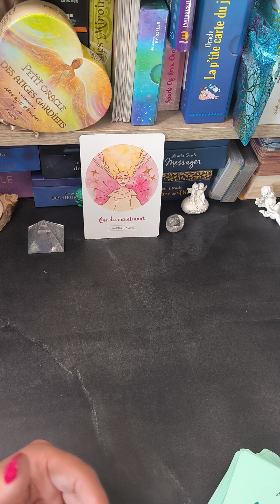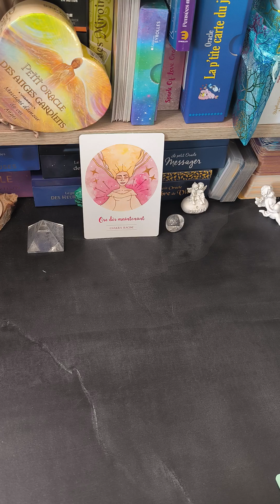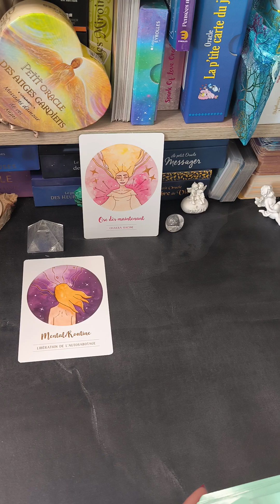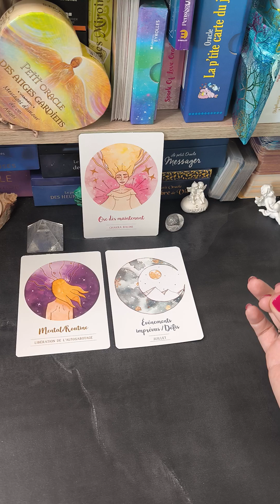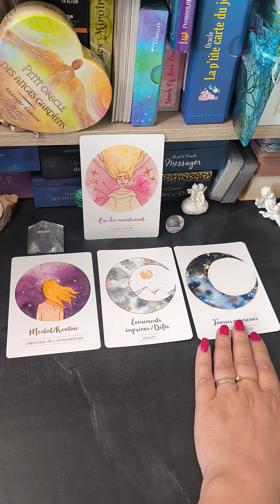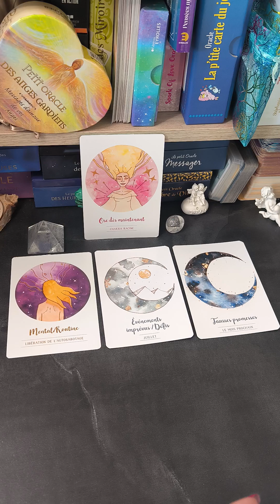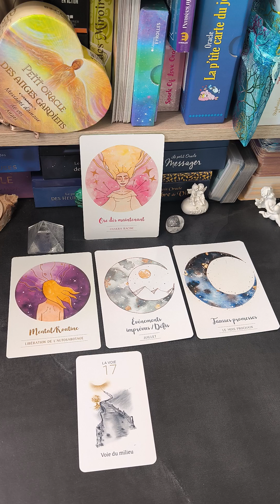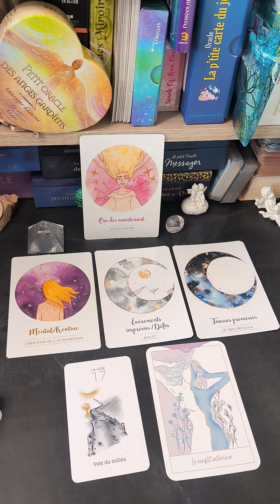énergie de cette nouvelle lune, il faut dépasser ses peurs et avancer fini la stagnation